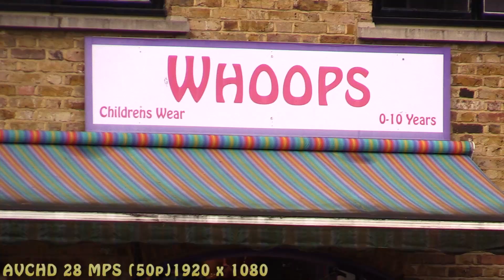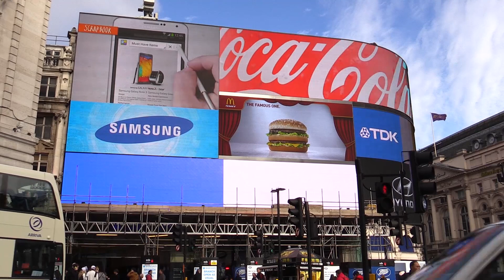CANON HF G30 TEST FOOTAGE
Straight out of the box and taken for a walk.